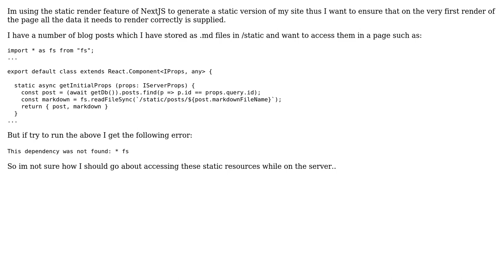Access static resource in server-side code in NextJs?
With thanks & praise to God, and with thanks to the many people who have made this project possible! | Content (except music & images) licensed under CC BY-SA | Music | Images & others | With thanks to user mikeysee user Matt Holland and the Stack Exchange Network Trademarks are property of their respective owners. You are responsible for your own actions.